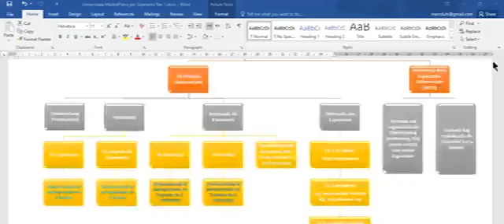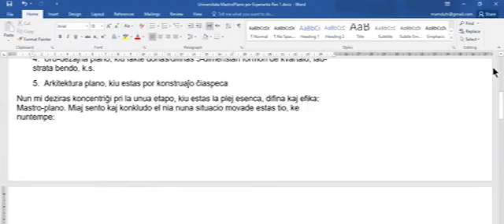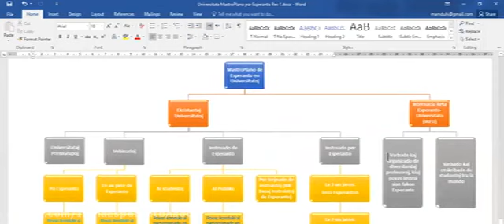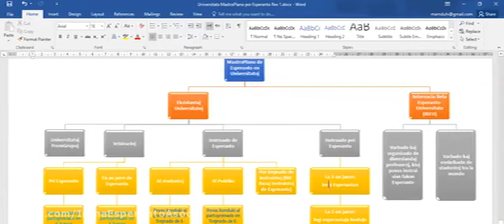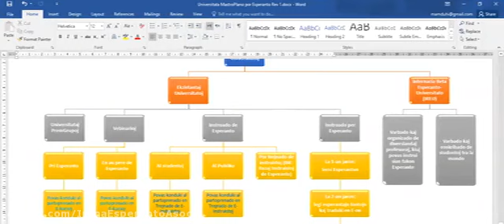1- Kunpens(ig)ado pri Esperanto kaj Universitatoj (Ĉiumonataj sesioj)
𝐃𝐞𝐦𝐚𝐧𝐝𝐚𝐫𝐨 𝐩𝐫𝐢 𝐄𝐬𝐩𝐞𝐫𝐚𝐧𝐭𝐨 𝐞𝐧 𝐔𝐧𝐢𝐯𝐞𝐫𝐬𝐢𝐭𝐚𝐭𝐨𝐣 - 𝐩𝐨𝐫 𝐡𝐨𝐦𝐨𝐣 𝐤𝐢𝐮𝐣 𝐢𝐧𝐬𝐭𝐫𝐮𝐚𝐬/𝐢𝐬, 𝐞𝐬𝐩𝐥𝐨𝐫𝐚𝐬/𝐢𝐬 𝐚ŭ 𝐬𝐭𝐮𝐝𝐚𝐬 𝐞𝐧 𝐮𝐧𝐢𝐯𝐞𝐫𝐬𝐢𝐭𝐚𝐭𝐨:

Bv. plenigi la suban demandaron se vi havis/as kian ajn sperton kaj/aŭ ideon pri Esperanto en Universitatoj:
Bonvolu prezenti al viaj ne-esperantistaj konatoj similan anglalingvan demandaron:
La kolektotajn informojn ni celas prezenti dum la ILEI-Simpozio, kiu okazos virtuale, 12-13 aŭgusto 2021, enkadre de la 54-a Kongreso de ILEI (7-14 aŭgusto 2021).

La "Laborgrupo pri Esperanto en Universitatoj" de ESF/UEA/ILEI/TEJO okazigas: Kunpens(ig)ado pri Esperanto kaj Universitatoj (Ĉiumonataj sesioj)

𝐒𝐞 𝐯𝐢 𝐝𝐞𝐳𝐢𝐫𝐚𝐬 𝐩𝐚𝐫𝐭𝐨𝐩𝐫𝐞𝐧𝐢 𝐞𝐧 𝐥𝐚 𝐯𝐞𝐧𝐨𝐧𝐭𝐚𝐣 𝐬𝐞𝐬𝐢𝐨𝐣 𝐝𝐞 𝐥𝐚 "𝐊𝐮𝐧𝐩𝐞𝐧𝐬(𝐢𝐠)𝐚𝐝𝐨𝐣 𝐩𝐫𝐢 𝐄𝐬𝐩𝐞𝐫𝐚𝐧𝐭𝐨 𝐞𝐧 𝐥𝐚 𝐔𝐧𝐢𝐯𝐞𝐫𝐬𝐢𝐭𝐚𝐭𝐨𝐣" (𝐤𝐢𝐮𝐣 𝐨𝐤𝐚𝐳𝐚𝐬 𝐩𝐥𝐞𝐣𝐨𝐟𝐭𝐞 𝐥𝐚 𝐮𝐧𝐮𝐚𝐧 𝐥𝐮𝐧𝐝𝐨𝐧 𝐝𝐞 ĉ𝐢𝐮 𝐦𝐨𝐧𝐚𝐭𝐨 𝐞𝐤𝐝𝐞 𝐥𝐚 𝟏𝟑:𝟑𝟎 𝐔𝐓𝐂), 𝐛𝐯. 𝐬𝐞𝐧𝐝𝐢 𝐫𝐞𝐭𝐦𝐞𝐬𝐚ĝ𝐨𝐧 𝐚𝐥 𝐚ŭ 𝐚𝐥𝐢ĝ𝐮 𝐚𝐥 𝐥𝐚 𝐥𝐢𝐬𝐭𝐨 .

De Internaciaj Korespondaj Esperanto-Universitatoj ĝis Internaciaj Virtualaj Esperanto-Universitatoj - Ĉu ĉio nur fantazio? Kial ne okazas io?

Kun partopreno kaj kontribuoj de renomaj geprofesoroj, i.a. Ilona Koutny, Nina Daniljuk, Humphrey Tonkin, Renato Corsetti, Orlando Raola, Dennis Keefe, Vincente Manzano-Arrondo kaj Amri Wandel. Ekde la projekto de Internacia Koresponda Universitato Komenio (Comenius) en la 1980aj jaroj ĝis la hodiaŭa Internacia Reta Esperanto-Universitato; ni invitas ĉiujn partopreni en niajn Kunpens(ig)adojn pri Esperanto kaj Universitatoj, i. a. kaj speciale tiujn, kiuj interesiĝas pri tiaj universitatoj el establoj kiel diverslandaj universitatoj, ĈEL, AIS, IKU (ISU), E@I, CED, ESF, ILEI, UEA, TEJO, KAEST, ...